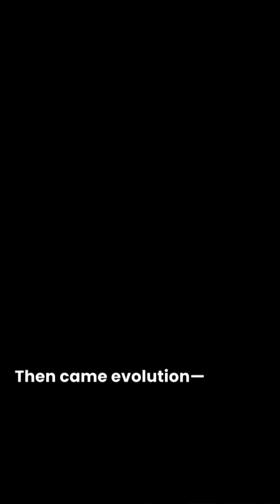🌱 From Fire to Life 🌍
Billions of years ago, Earth was all fire and chaos. Then, in the oceans, a tiny spark created life. From simple cells to humans — this is how life began. 🌍✨